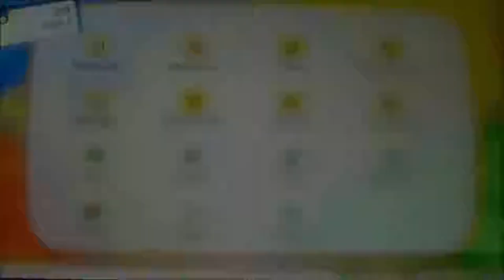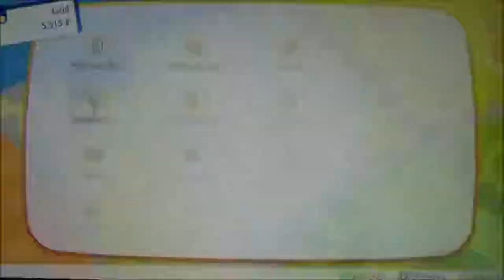POKEMON LET'S GO EVOLI #14 🌺 Ahoi, Matrose!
Pokemon Let's Go Evoli Part 14 Ahoi, Matrose!